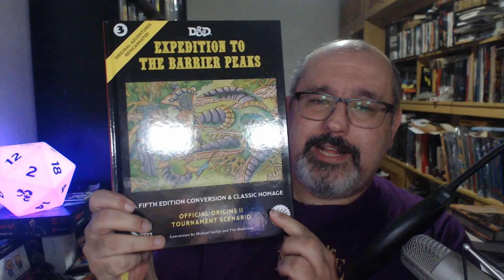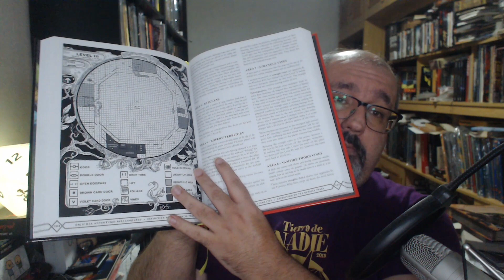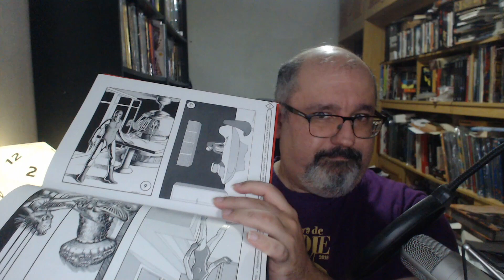Expedition to the Barrier Peaks (D&D 5ed) - Tiempo de dados 390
Hoy hablamos de la adaptación a la 5ed del modulo clasico de Gary Gygax "Expedition to the Barrier Peaks"

Si te gusta lo que hago puedes invitarme a un café, que ayudara a los gastos del canal.